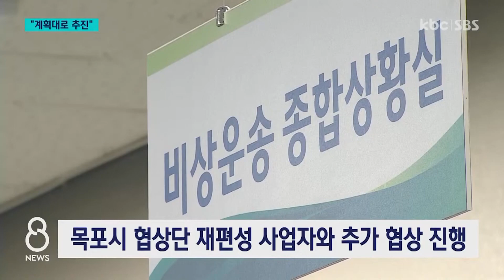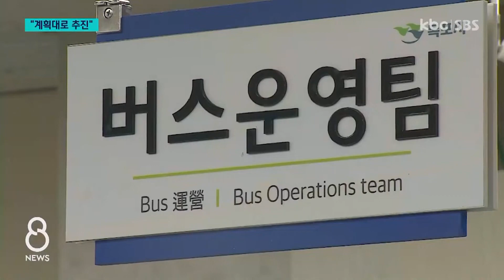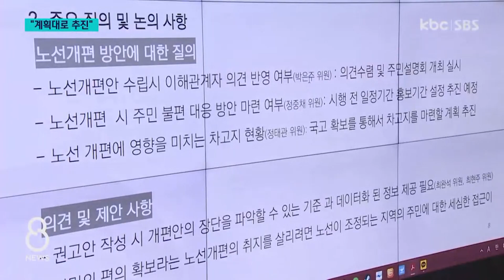노선권 추가 협상 시민 정서 반영에 달렸다 / KBC뉴스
목포시내버스 노선권 계약 동의안이 목포시의회에서 부결된 가운데 목포시가 노선 개편안을 확정하고 계획대로 추진하겠다고 밝혔습니다.

목포시는 협상단을 새로 꾸려 사업자와 추가 협의에 나섰는데, 의회 제출시한인 오는 27일까지 해법을 찾을지 주목됩니다.

고익수 기자가 보도합니다.